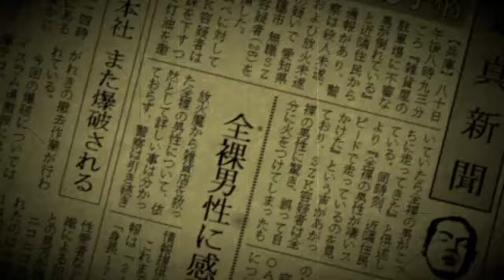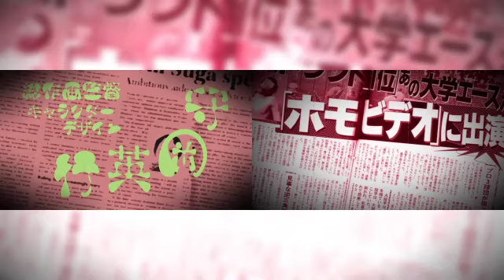林檎☆もぎれ☆ビーム!.ASTK